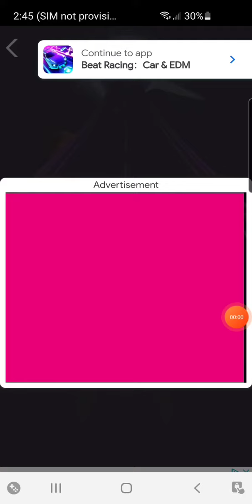March 28, 2022